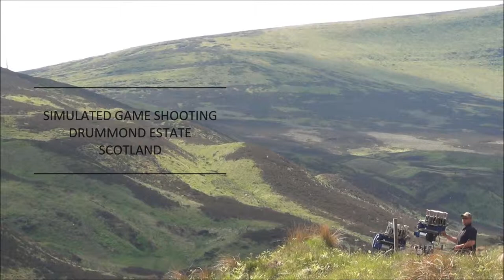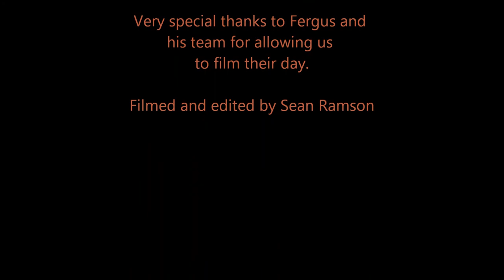Simulated Game Shooting Scotland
Our Simulated Game Shooting can be arranged to suit your requirements. If you would like more information please just contact us at the Drummond Estate Office or fill in our online enquiry form where we will be more than happy to help.

Tel:
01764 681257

Fax:
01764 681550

Address:
Drummond Estates
Estate Office
Muthill
Perthshire
PH5 2AA